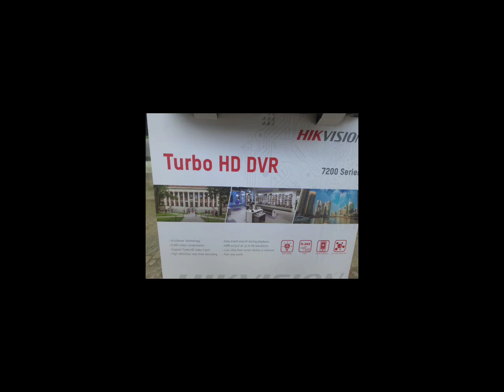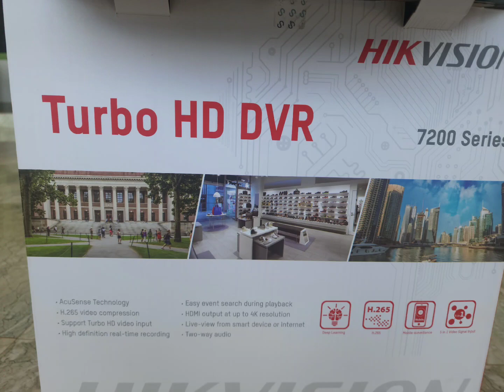@miecctv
The HIKVISION DS-7732NI-K1/4KS 32-channel 4K DVR is a high-performance video recorder that can record up to 32 channels of 4K (3840 x 2160) video. It features a built-in H.265+ codec that provides up to 50% savings on bandwidth and storage space. The DVR also supports PoE+ for power over Ethernet, making it easy to install and deploy.

Here are some of the specifications of the HIKVISION DS-7732NI-K1/4KS DVR:

32 channels of 4K (3840 x 2160) recording
Built-in H.265+ codec
PoE+ support
2 SATA ports for up to 16TB of storage
1 HDMI output
2 USB 2.0 ports
Supports YouTube live streaming

profile picture
HIKVISION 32 ch 4K DVR  spesification with YouTube mention

32 channels of 4K (3840 x 2160) recording
Built-in H.265+ codec
PoE+ support
2 SATA ports for up to 16TB of storage
1 HDMI output
2 USB 2.0 ports
To use the YouTube live streaming feature, you will need to create a YouTube account and enable live streaming for your channel. Once you have done that, you can configure the DVR to stream to your YouTube channel.

Here are the steps on how to configure the DVR to stream to YouTube:

Log in to the DVR's web interface.
Click on the "Live View" tab.
Click on the "Live Stream" button.
Select the "YouTube" option.
Enter your YouTube channel name and password.
Click on the "Start Streaming" button.
Once you have started streaming, your DVR will begin broadcasting live video to your YouTube channel. You can view the live stream on any device that has a YouTube app.

If you are looking for a high-performance DVR that can record 4K video and stream to YouTube, the HIKVISION DS-7732NI-K1/4KS is a great option.

CCTV, or closed-circuit television, is a system of cameras that are used to monitor an area. CCTV systems are used in a variety of settings, including businesses, schools, and homes.

There are many important benefits to using CCTV systems. Some of the most important benefits include:

Crime deterrence: CCTV cameras can deter crime by making criminals aware that they are being watched.
Evidence collection: In the event of a crime, CCTV footage can be used as evidence to help identify and prosecute the perpetrators.
Safety and security: CCTV systems can help to keep people safe and secure by providing a visual record of what is happening in an area.
Peace of mind: CCTV systems can give people peace of mind by knowing that they are being monitored.
In addition to these benefits, CCTV systems can also be used for a variety of other purposes, such as:

Monitoring employee behavior: CCTV systems can be used to monitor employee behavior to ensure that they are following company policies and procedures.
Preventing vandalism: CCTV systems can help to prevent vandalism by deterring people from damaging property that is being monitored.
Monitoring traffic: CCTV systems can be used to monitor traffic to help improve traffic flow and safety.
Overall, CCTV systems can be a valuable tool for improving security and safety in a variety of settings.

Here are some of the disadvantages of CCTV cameras:

Privacy concerns: Some people have concerns about the privacy implications of CCTV cameras.
Legal issues: There may be legal restrictions on the use of CCTV cameras in some jurisdictions.
Cost: CCTV systems can be expensive to install and maintain